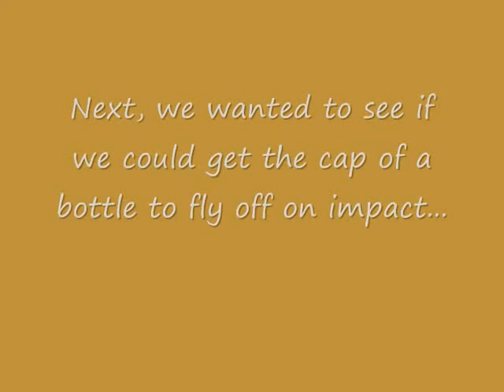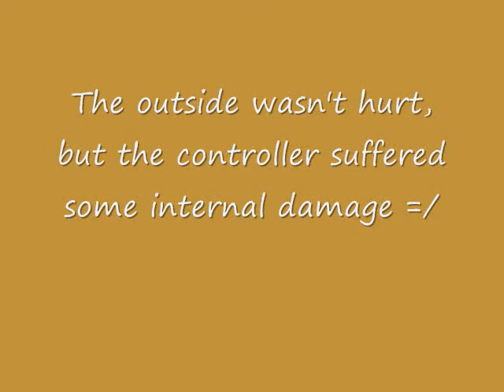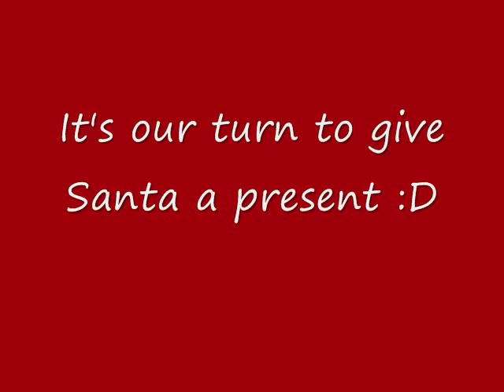Epic destruction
Epic destruction of objects